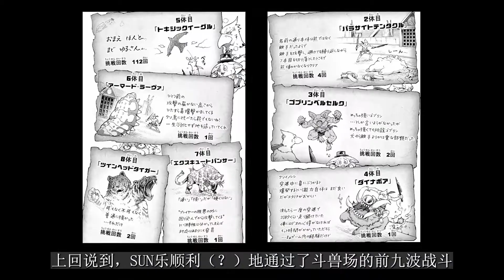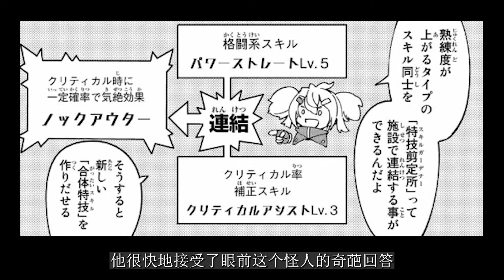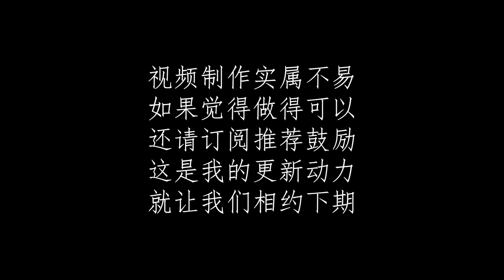能打拳能嘴臭能擋刀的少女身猛男你喜歡嗎【香格里拉邊境21~25】